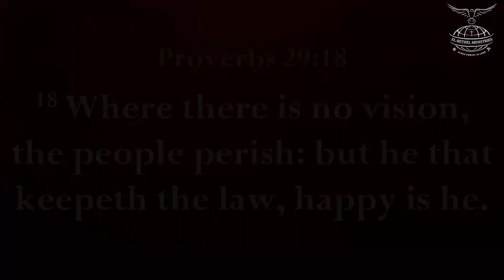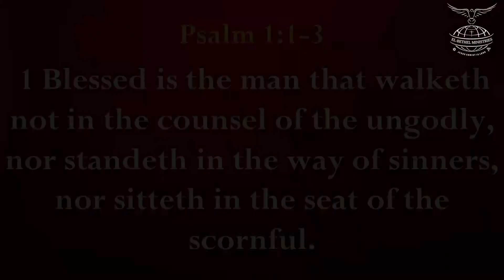The secret of Success for 2023 | 04-01-2023 | Terrence C Decosta | Fresh Manna for You